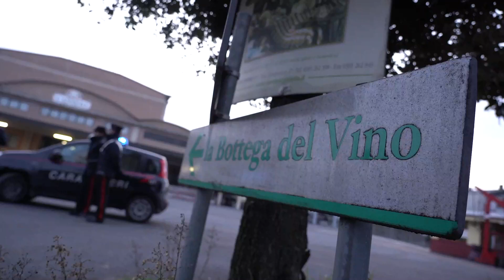Inchiesta vino Canneto, i soci: tutelare il reddito e il nome del territorio